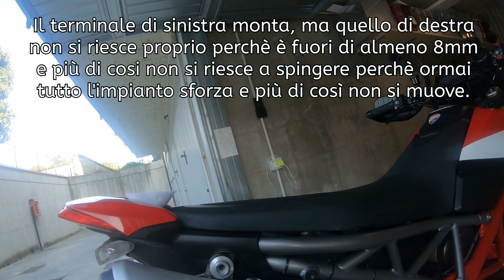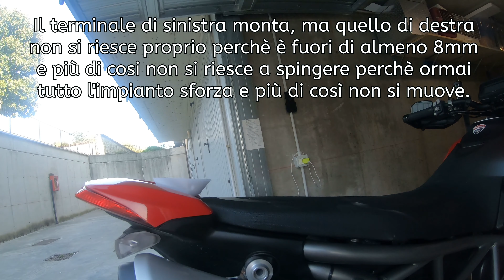Problema dekat arrow Hypermotard 950